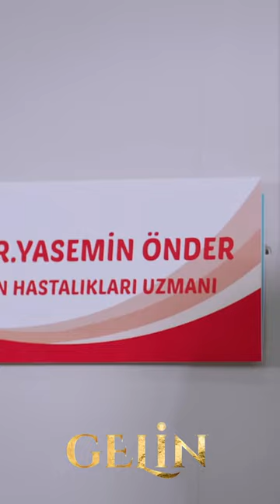Gelin 2. Bölüm Fragmanı | Gelin Episode 2 Promo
Gelin airs on Kanal 7 at 19:00 every weekend

Channel: Kanal 7
Production: FYM Film Yapım Merkezi
Directors: Taner Tunç

Cast:
Talya Çelebi
Cenay Türksever
Betigül Ceylan